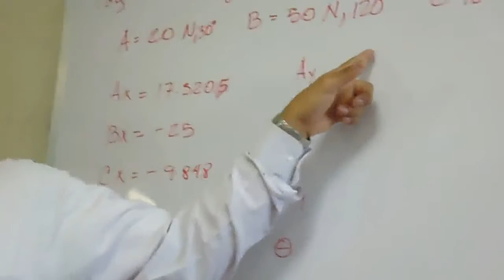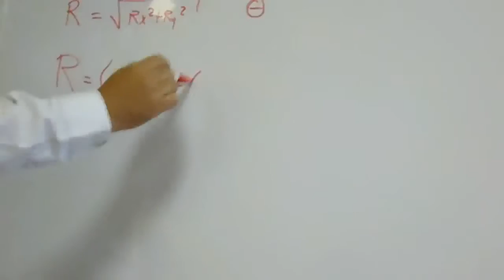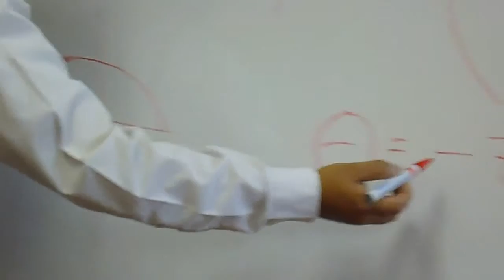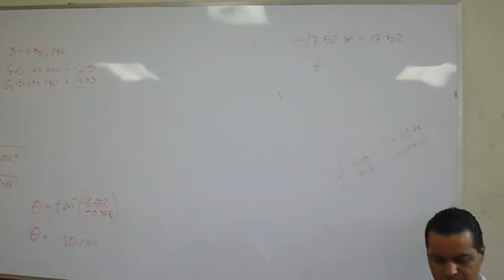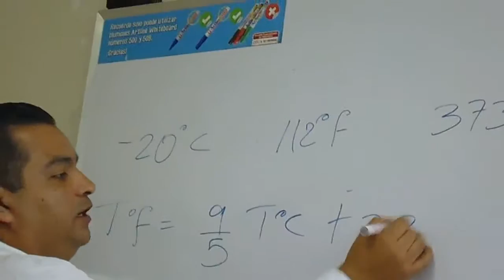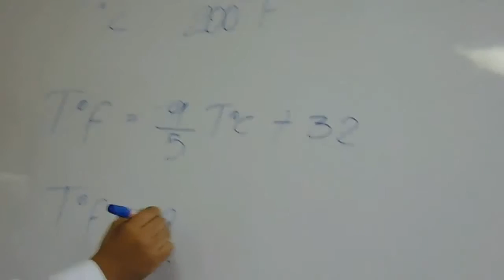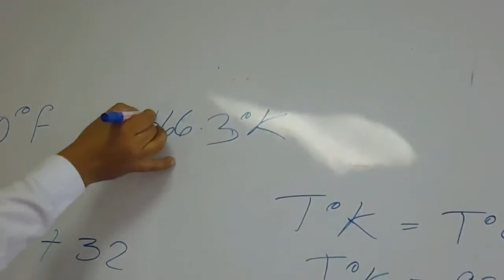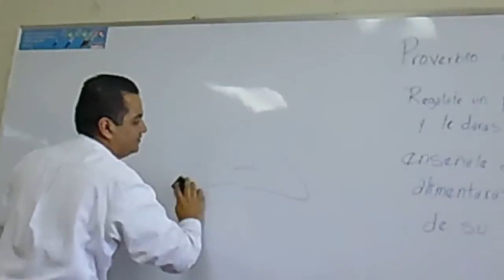2016-12.07, Miércoles - Clases Curso Admisión ITCA - Física (Video)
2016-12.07, Miércoles - Clases Curso Admisión ITCA - Física (Video).